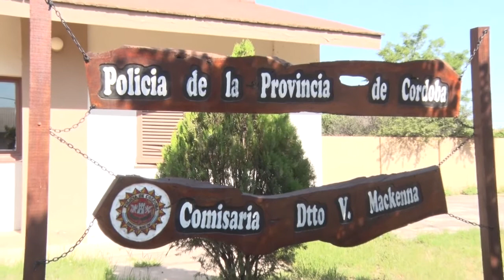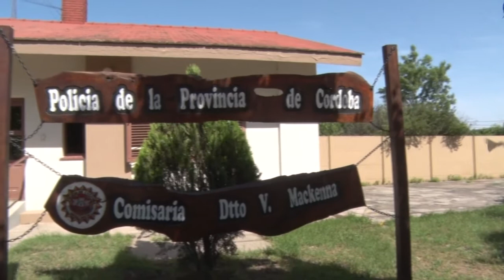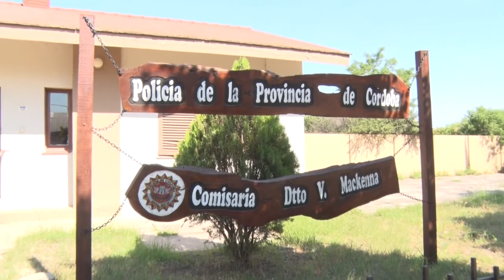INTENSIFICAREMOS OPERATIVOS POR SEGURIDAD WALTER COMOGLIO JEFE DEPENDENCIA POLICIAL